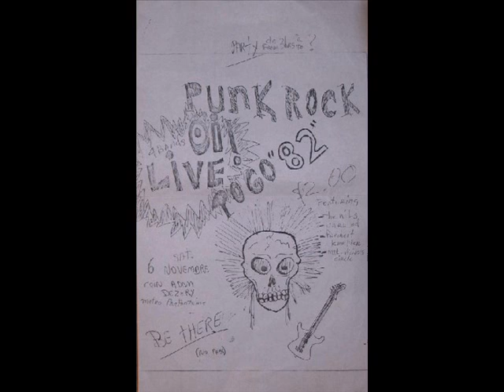Freiheit Kampfer 1982 Jet Boy Jet Girl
early montreal Punk Rock Band Featuring Fritz Dilligaf (Northern Vultures, Vagabonds), Oliver Twist666, Mike The Mule and Paul The Violet Recorded a few weeks before the infamous fire on Dezery Street .